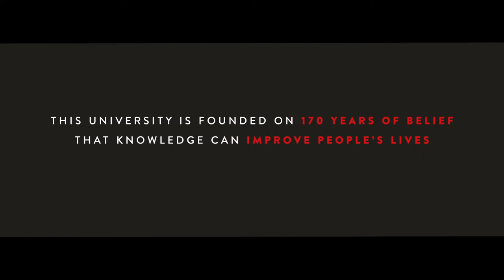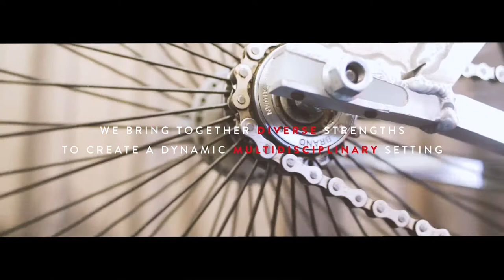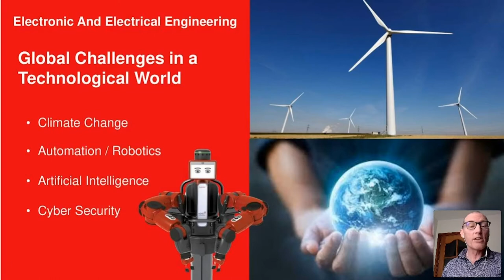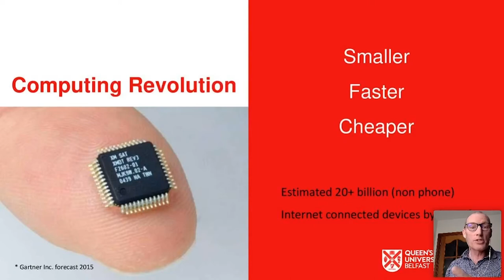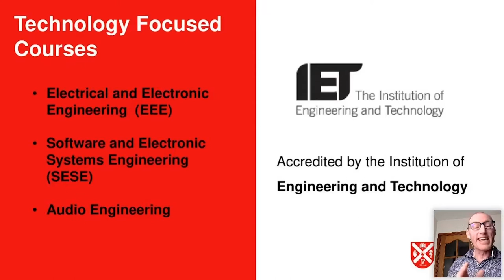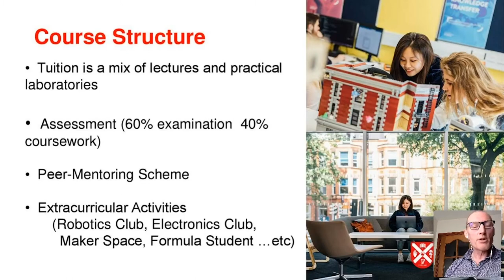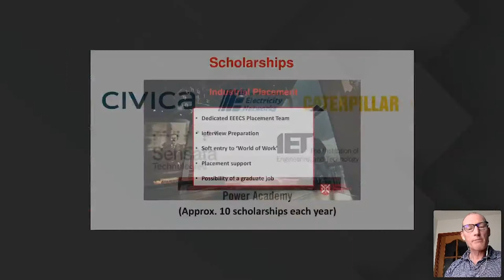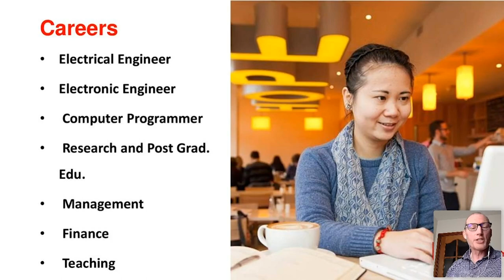EEE Subject Webinar | Queen's University Belfast